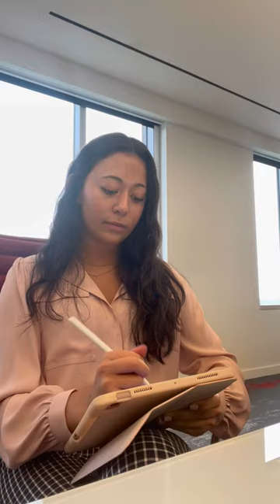A Day in the Life of a Talent Acquisition Intern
Becca is a Talent Acquisition intern for the Mid Atlantic Region, and this is her second internship with Hensel Phelps! Becca is spending her summer supporting the Talent Acquisition team by prescreening candidates, facilitating orientation and assisting with the intern program.